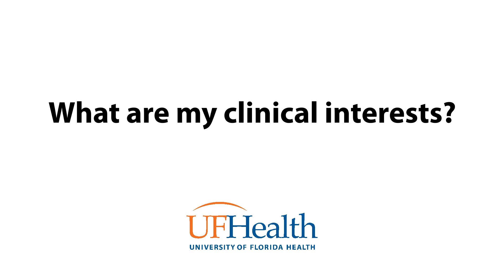Meet UF Health Urologist Dr. Jason Joseph